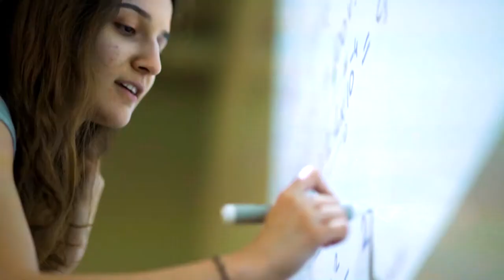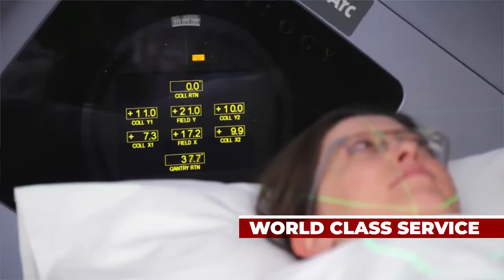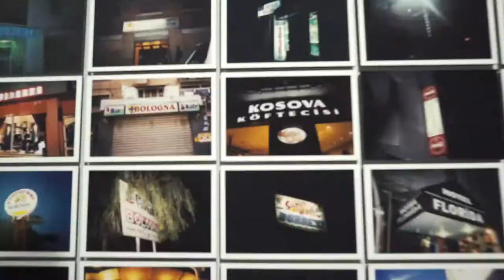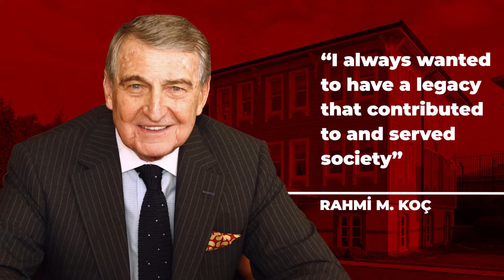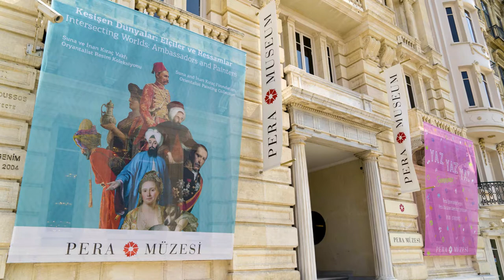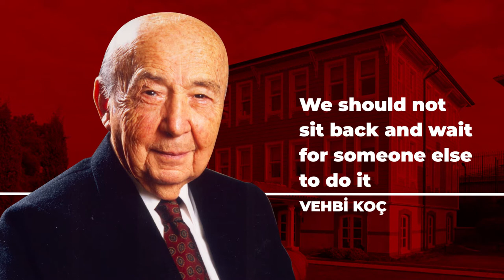The Story of the Future from Past to Present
From past to present, we have worked really hard to add value to the future of our country. Since the day our company was established, we have aimed to support Turkey to develop more quickly by perfecting the possibilities we have in terms of education, health and culture; and to provide benefits for Turkey with sustainable and repeatable models. We continue to fulfil our Duties properly and write the story of the future.